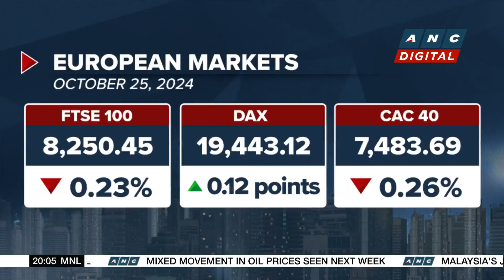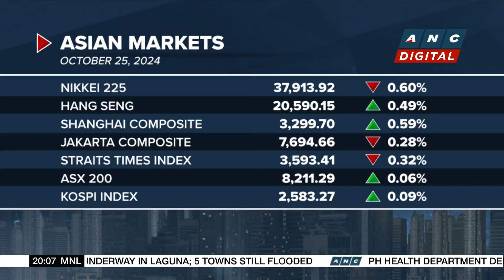China's top legislative body to meet from Nov. 4-8 | ANC